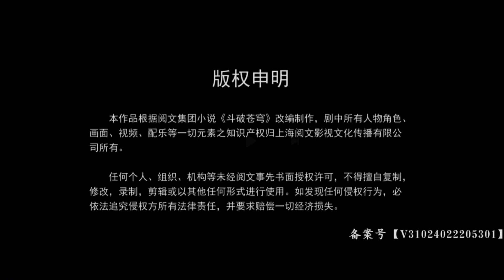Đấu Phá Thương Khung Chương 841-845: Ưng Sơn lão nhân - Thương Nghị lập kế hoạch - Phân thây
► Tên Phim :  Đấu Phá Thương Khung Chương 841-845
■ Đây là một bộ phim - truyện thuộc thể loại : Huyền huyễn
Kênh NGUỒN TRUYỆN sẽ mang đến cho bạn những phút giây thư giãn với những bộ phim, bộ truyện và những cuốn sách cực Hay cực Hot. Video là những trailer phim hay, bộ truyện hay được tóm tắt ngắn gọn dễ hiểu, đây cũng là nơi dành cho những bạn không có thời gian xem phim hoặc đọc truyện  mà vẫn muốn nắm bắt được nội dung. CHÚC MỌI NGƯỜI CÓ NHỮNG PHÚT GIÂY VUI VẺ.